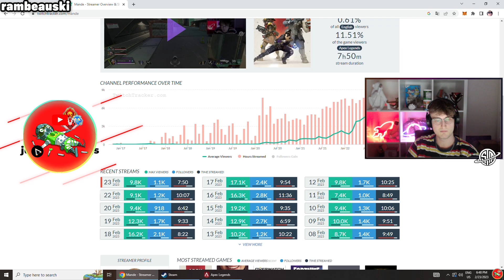i think Mande has even more PASSION than the CEO himself... 😲